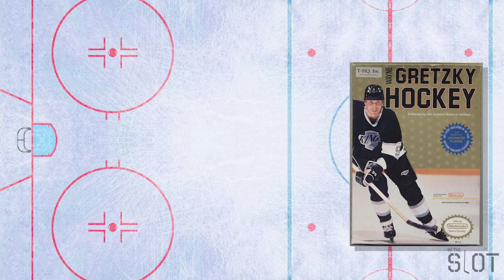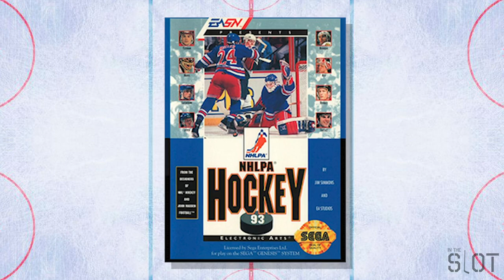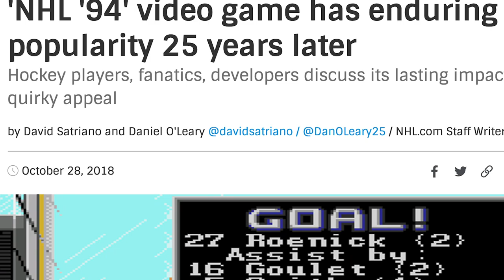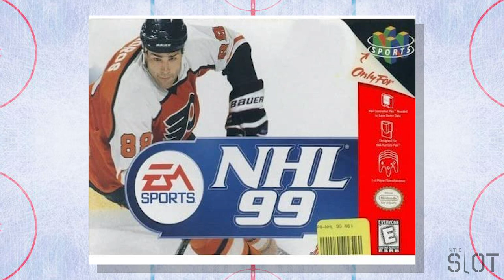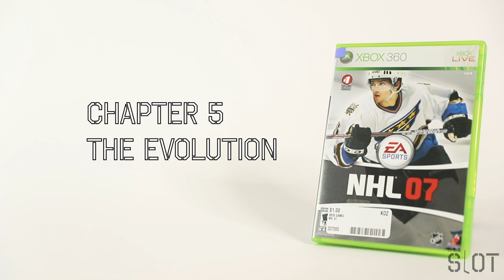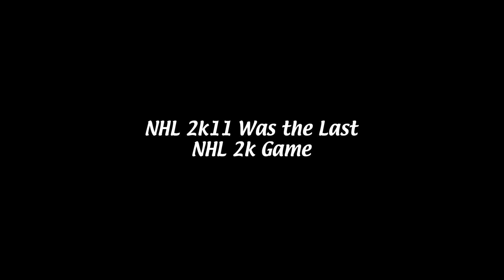The Evolution Of Hockey Video Games | In The Slot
With the release of NHL21 I thought we could go down memory lane and talk about some of the hockey video games we all loved!